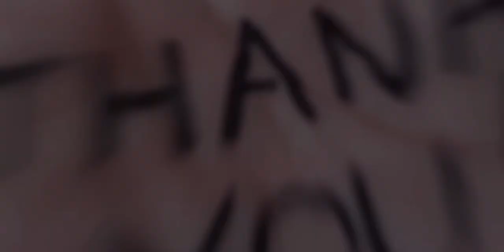Chicha Amatayakul Portrait